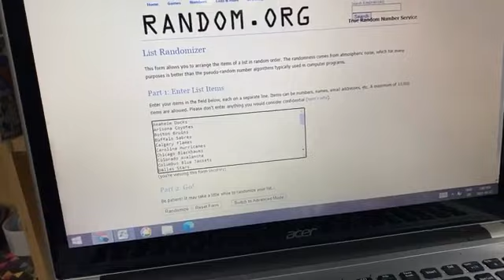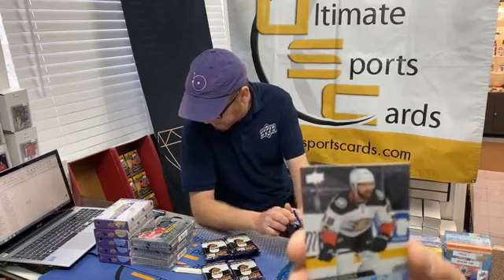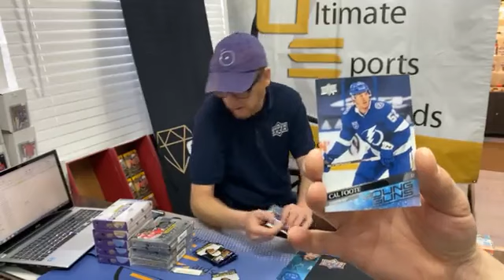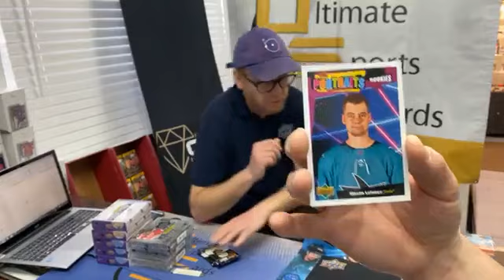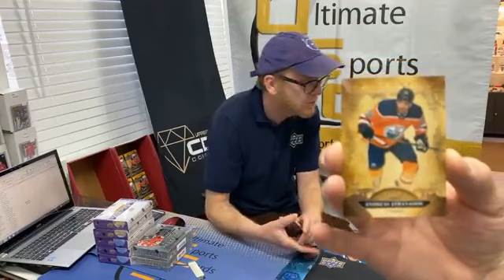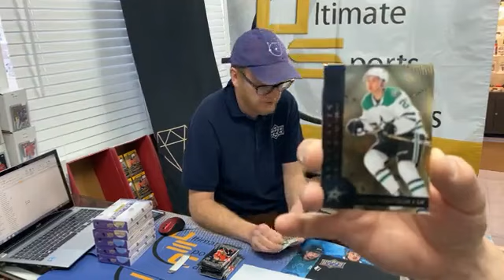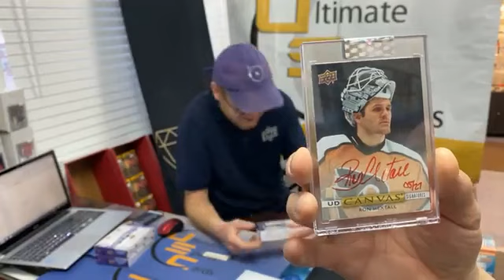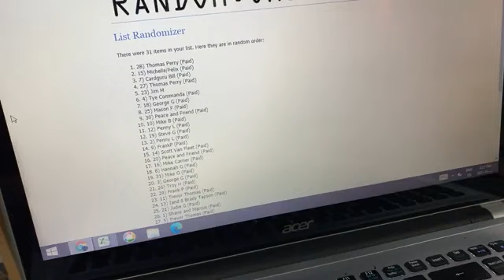Break #199 - 9 box mixer including 5 Upper Deck Clear Cut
Quick break tonight with a box of 2020-21r Upper Deck Series Two, 3 boxes of 2020-21 Artifacts and 5 boxes of 2019-20 Upper Deck Clear Cut.  One of the top rookies hit in the Clear Cut, and rookie auto jersey in Artifacts.   We are excited for next week April 7th, with break 200 that includes a master case of 2020-21 Upper Deck Black Diamond and break 201 a mini case of Black Diamond.  Both sold out - check out ultsportscards.com.